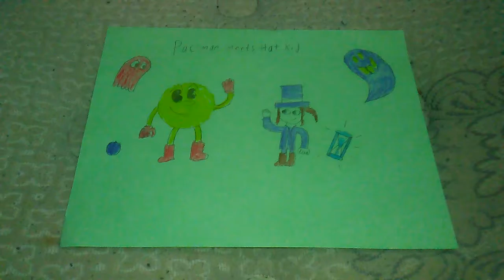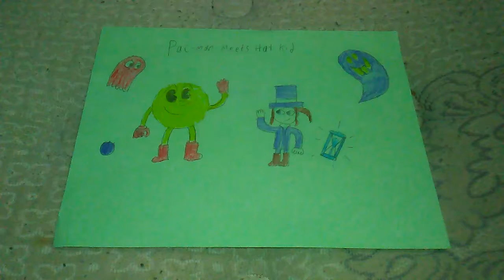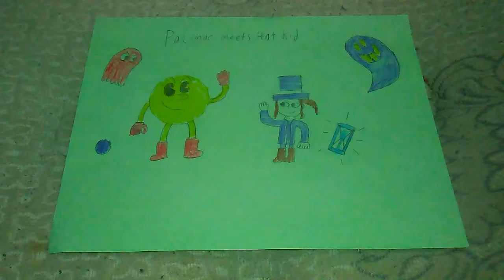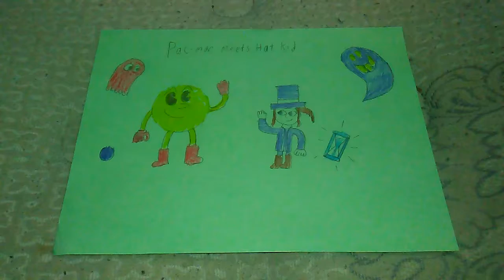Pac-man and hat kid be best friends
I made pac-man and hat kid be best friends pac-man had epic and ghostly adventures like cuphead splatoon and a hat in time and of course wreck it ralph